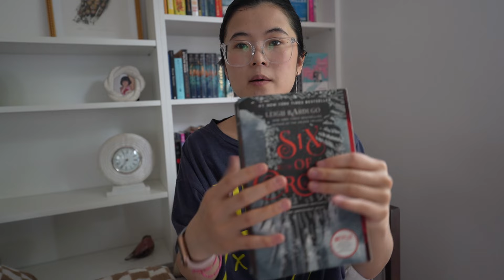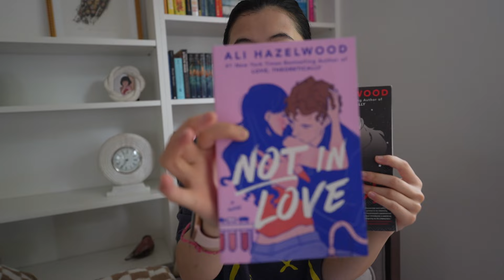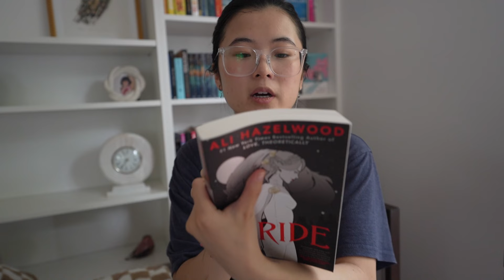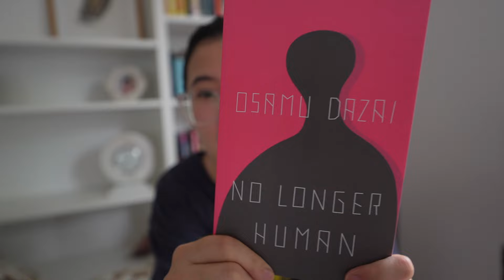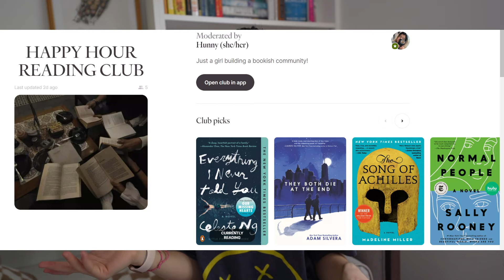How FOMO helped me fall back in love with reading + My Summer TBR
How FOMO helped me fall back in love with reading 📖

I am in my ✨reading girl era✨

My goal for 2024 was to read 15 books, and I've already 20!! LIKE WHAT??? Who am I?

In this video, I share 5 tips on how I fell back in love with reading and I also included my Summer TBR. Comment what you're reading this summer! ☀️